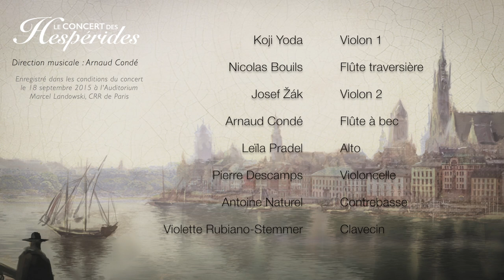Antonio Vivaldi - Concerto per archi RV153 (extrait)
Concerto per archi (RV.153) - arrgt. Arnaud Condé

Le Concert des Hespérides (direction musicale : Arnaud Condé)

Arnaud Condé : Flûte à bec
Nicolas Bouils : Flûte traversière baroque
Koji Yoda : Violon 1
Josef Žák : Violon 2
Leïla Pradel : Alto
Pierre Descamps : Violoncelle
Antoine Naturel : Contrebasse
Violette Rubiano-Stemmer : Clavecin

[Enregistré le 18 septembre 2015 à l'Auditorium Marcel Landowski, CRR de Paris, au diapason la=415Hz]

Captation vidéo : Amélie Ciccarelli
Prise de son et montage : Arnaud Condé